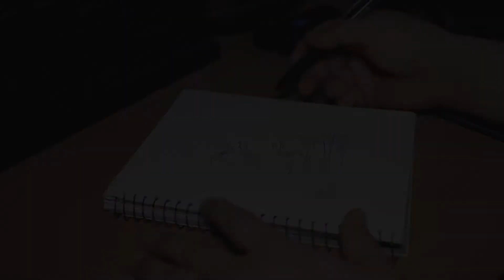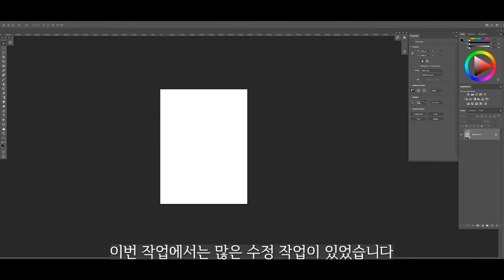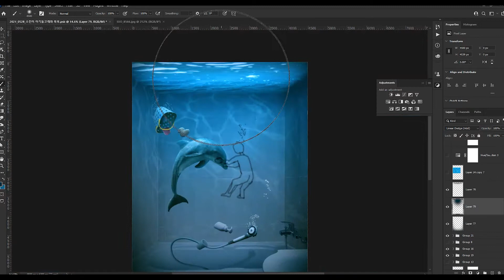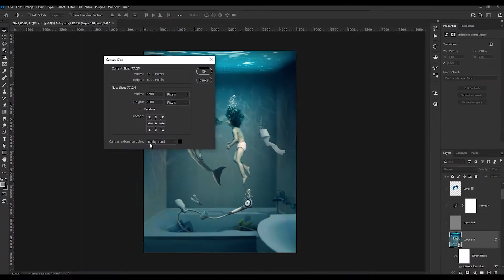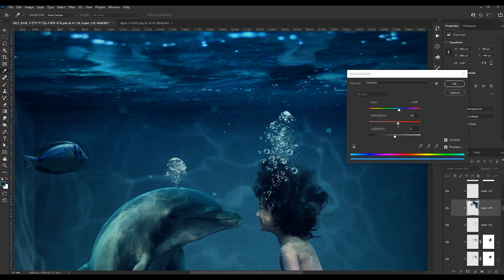[포토샵합성] 소민이와 돌고래(Dolphin/Photoshop Manipulation/Speed Art)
"소민이와 돌고래" 입니다
/ Aquarium, Dolphin
/ Photoshop Manipulation

감사합니다.

[ 하단 링크로 가시면 원본사진으로 보실 수 있습니다^^ ]